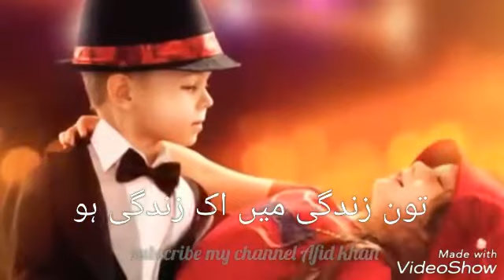New 💓 feeling status video tune Zindagi mein aake Zindagi badal Di